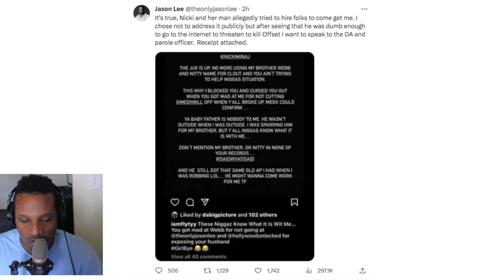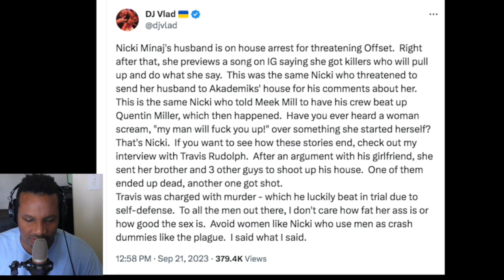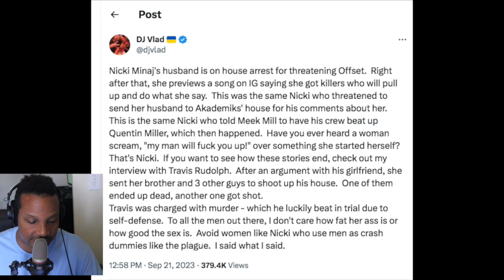Nicki Minaj Husband Threatens Offset and Put on House Arrest in Beef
We discuss - Nicki Minaj husband Kenneth Petty on detention after a video referring to Offset Via IG along and Charlamagne Tha God giving his take along with Jason Lee and DJ Vlad TV.